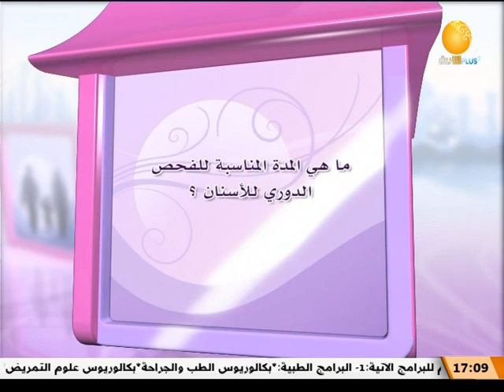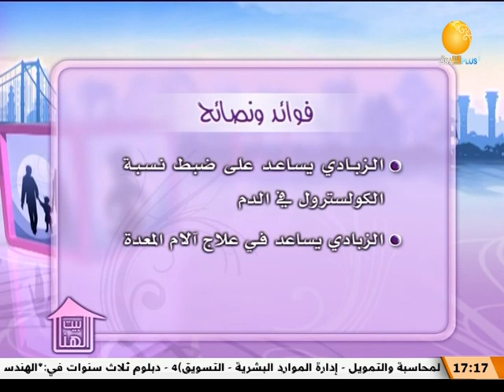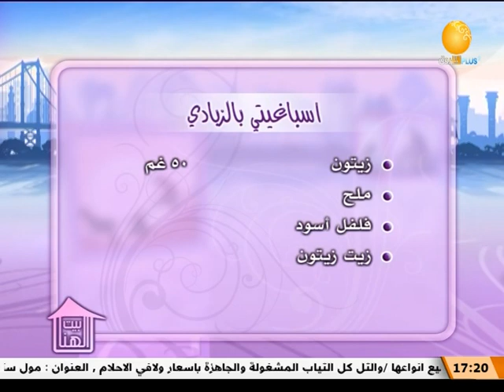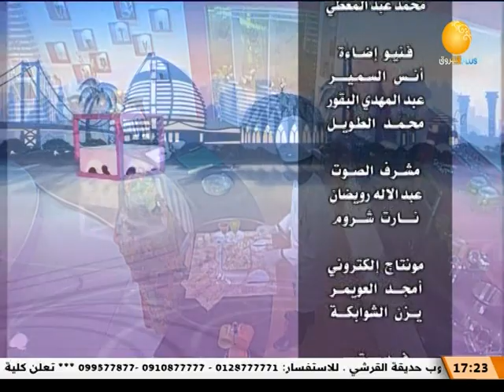الفحص الدوري للأسنان ــ بيت الهنا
الشروق_ الفضائية
Ashorooq Tv
ـــــــــــــــــــــــــــــــــــــــــــــــــــــــــــــ